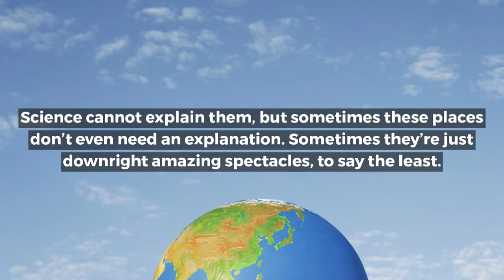Scientifically Impossible Places That Really Exist On Earth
Here we have a list of some of the most scientifically impossible places on our planet.

First of all, we have the Everlasting Thunderstorm or Catatumbo Lightning area in which lighting flashes an approximately 28 times per minute.

Second of all, we have the Movile Cave from southeast Romania. It has its own separate atmosphere and is said to have a couple of hundreds of specimens inside that live nowhere else on the planet.

The Lake Karachay is so radioactive that any living being that dares inhale the gasses that emanate from it will die in less than an hour.

This double tree of Casorza is famous for growing on top of another living tree.

Science cannot explain them, but sometimes these places don’t even need an explanation. Sometimes they’re just downright amazing spectacles, to say the least.